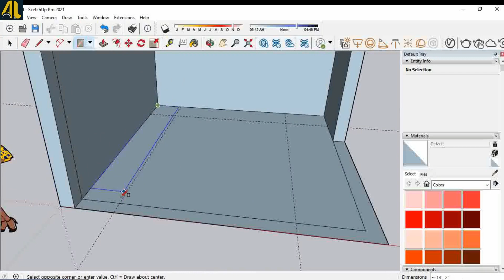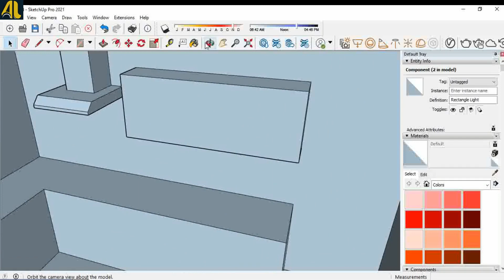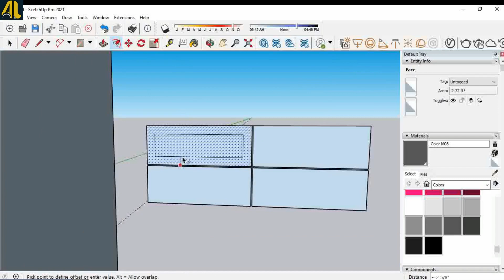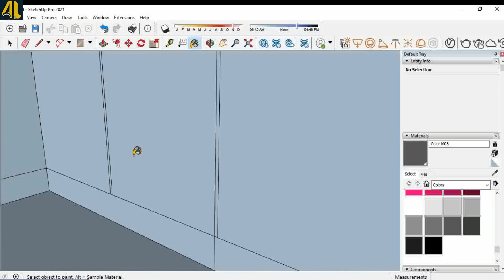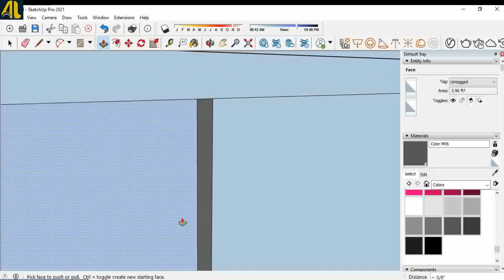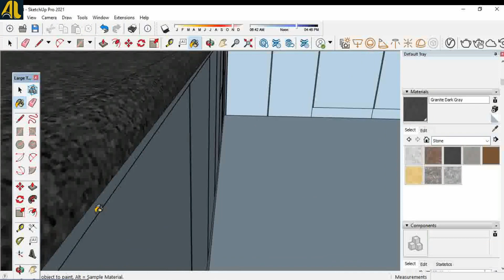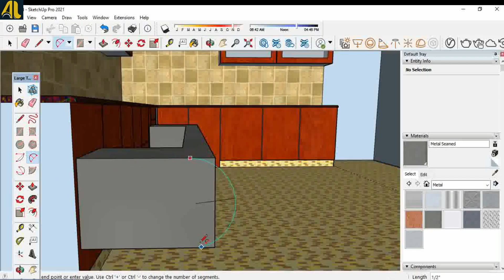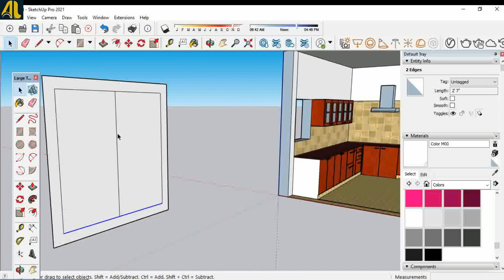Modular Kitchen Tamil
Modular Kitchen Tamil  Sketchup
Frame Kitchen Multi color Kitchen Effect Color Change
You Have Any Objection Let Me Know In Comment